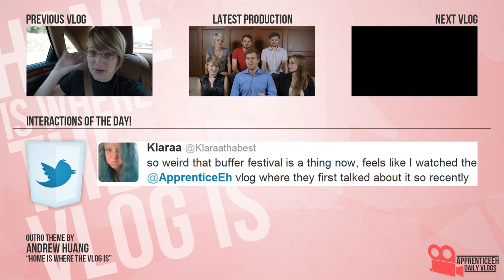Drive Vlog (Buffer Announcement, Vlog T.V., and Taco Bell Canada)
Day 978
September , 2013